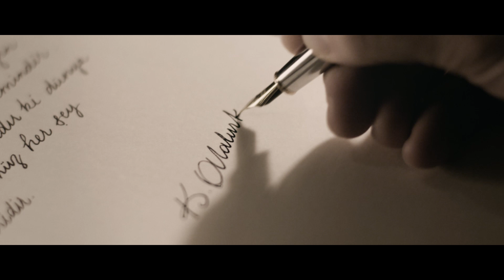8 Mart Dünya Kadınlar Gününüz Kutlu Olsun | Migros Türkiye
Türkiye'nin en çok kadın istihdam eden şirketlerinden birisi olan Migros, 12.500 kadın çalışanıyla birlikte tüm kadınların Dünya Kadınlar Gününü Kutlar🎉 8 Mart Dünya Kadınlar Gününüz Kutlu Olsun | Migros Türkiye gibi daha fazla video için Migros Türkiye'ye ABONE olun!

"Dünya yüzünde gördüğümüz her şey kadının eseridir."

8 Mart Dünya Kadınlar Gününüz Kutlu Olsun | Migros Türkiye videomuzla birlikte, Migros Türkiye'de başka neler var derseniz: